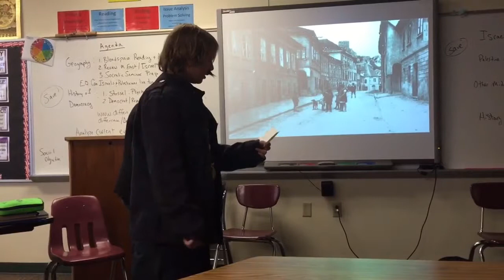Stalin Presentation 2015 By Winston Gavin Morgan and Savanna